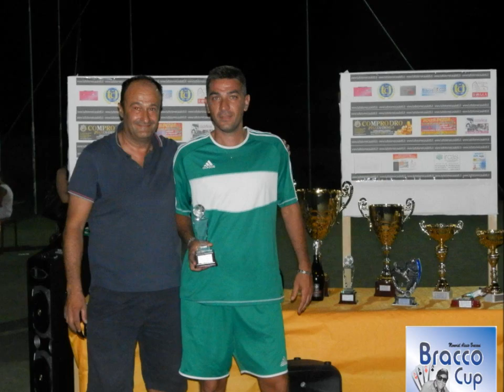Bracco Cup 2015: La Finale!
Finale di Roma Nord categoria assoluti di Calcio a 8, Palmeiras contro Once Caldas. Tutto questo per ricordare la Memoria di Alessio Braccani nel TTc che conta!!